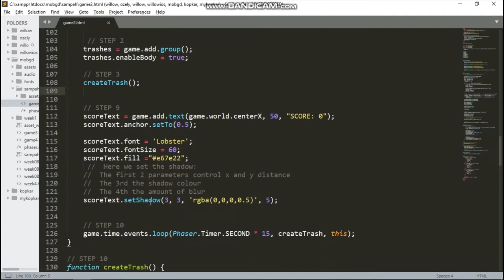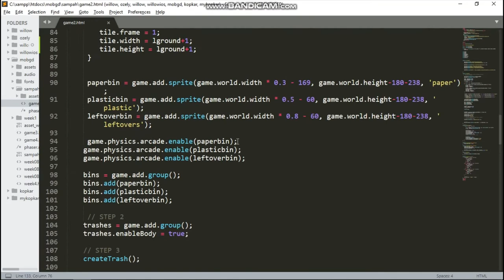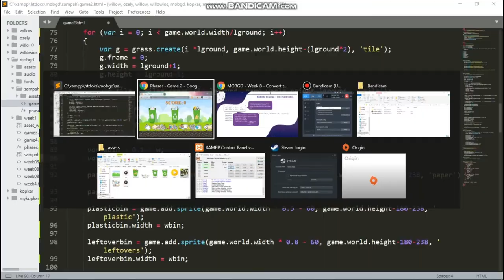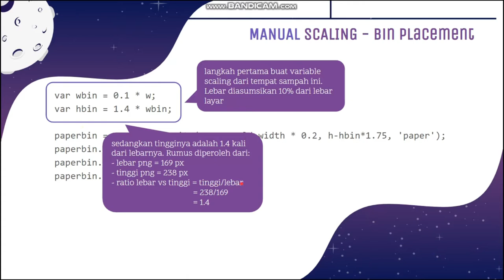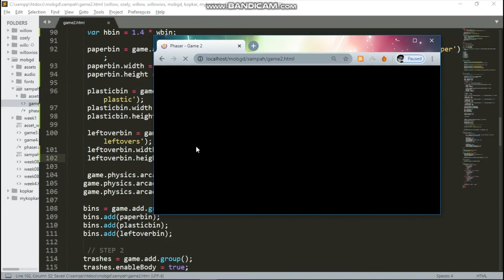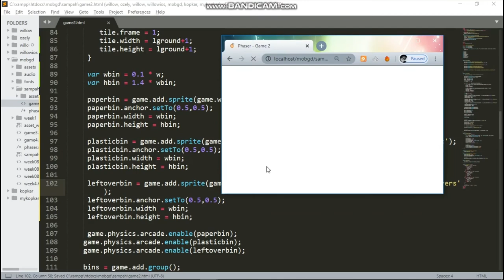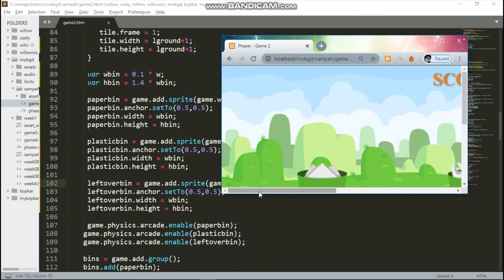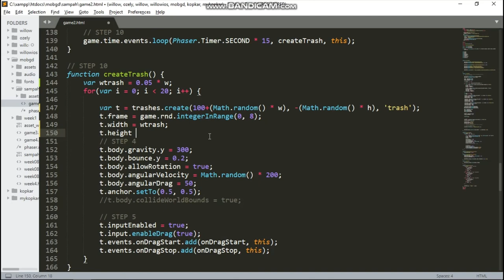MOBGD Week 8 - Manual Scaling pt2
Materi Online Learning untuk mata kuliah Mobile Game Development, Teknik Informatika, Fakultas Teknik, Universitas Surabaya

Manual scaling cara yang tidak instan tetapi paling baik agar game html5 selalu tampil baik, full screen, rasio terjaga untuk berbagai macam resolusi. Prinsipnya adalah mengubah ukruan setiap elemen game agar relatif terhadap lebar/tinggi canvas.